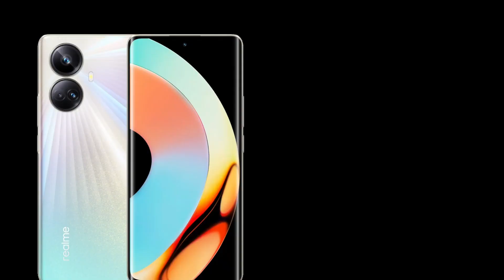Realme 10 Pro Plus 5G launched with price in Nepal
Realme 10 Pro Plus 5G features a 6.7-inch FHD+ Amoled display with a 120 Hz refresh rate and a 360 Hz touch sampling rate. It has a triple camera setup with a 108 MP main sensor and a 5000 mAh battery.